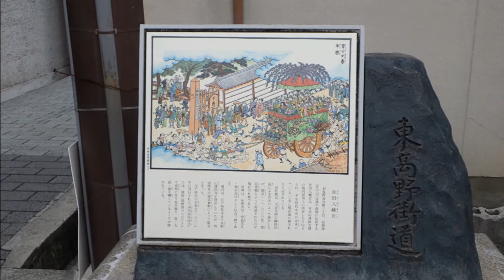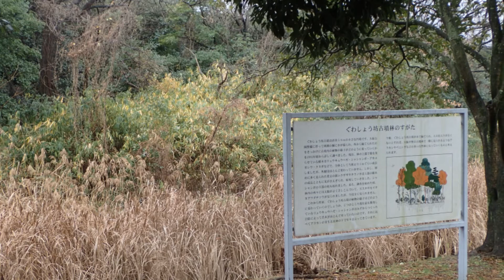御陵参拝ウォーキング「百舌鳥・古市古墳群」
大阪ウォーキング連合の平成29年1月開催の例会です
御陵参拝シリーズ6回目で、今回は「百舌鳥・古市古墳群」
近鉄土師ノ里駅から東高野街道、長尾街道を経由して１０ヶ所の天皇陵を参拝し、ＪＲ阪和線上野芝駅まで30ｋｍのウォーキングのスライドショーです。。
BGMは­フリー­BGMのサイト（ ”さんの「翠雨」をお借りしています。